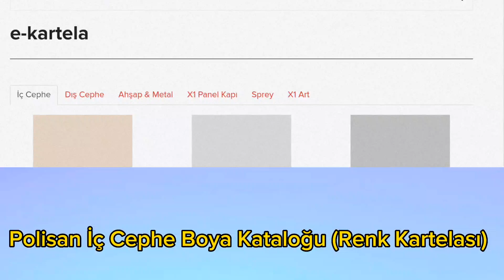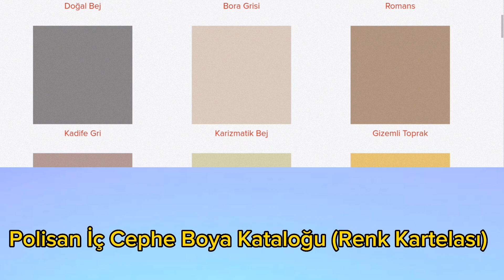Polisan İç Cephe Boya Kataloğu (Renk Kartelası)